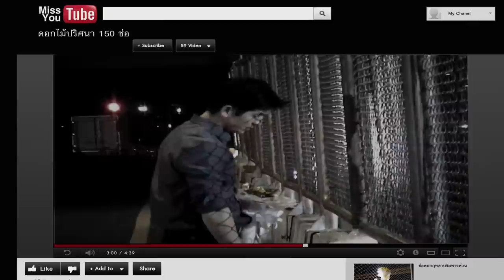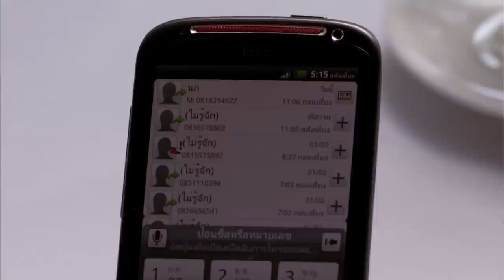ตัวอย่างภาพยนตร์ I MISS U [Trailer] (Official)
ติดตามความรักจริงได้ที่

เธอกำลังจะมา... เพราะความคิดถึง...
31 พฤษภาคมนี้ ทุกโรงภาพยนตร์

รักฉันอย่าคิดถึงฉัน

ความรักที่เกิดขึ้นจริง จากความ "คิดถึง" ที่ยังคงอยู่